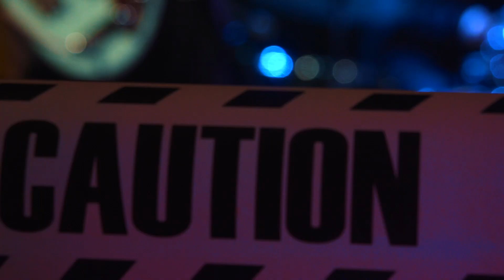Silhouette Tuesday - Flu (Be Live Session part2)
Be Live Session 2 дахь улирал үргэлжилж байна 🤘

Нийгмийн "ханиад"-ыг анагаах хүч зөвхөн чиний гарт 🖖
Эерэг, гэрэлтэй бүхнийг өөрөөрөө дамжуулан түгээгээрэй